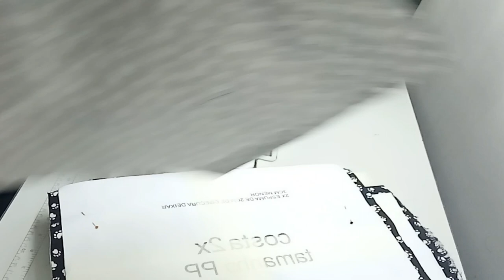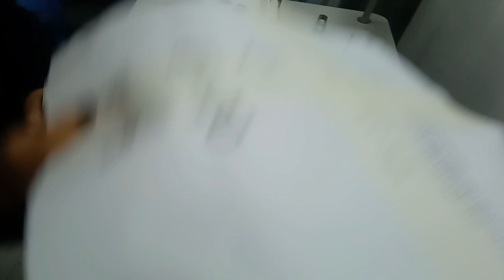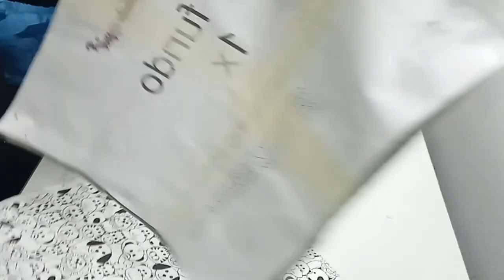CAMA CASINHA PET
ATT: TENDENCYPET